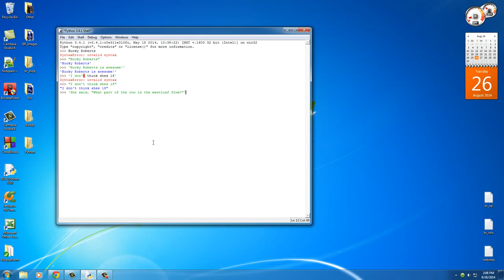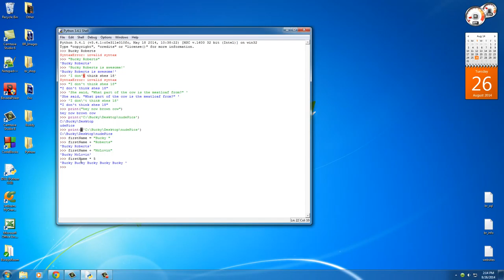Python Programming Tutorial 3 Strings